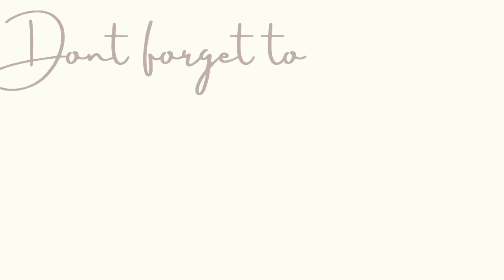Yap-Sandiego Ancestral House | raissa bb